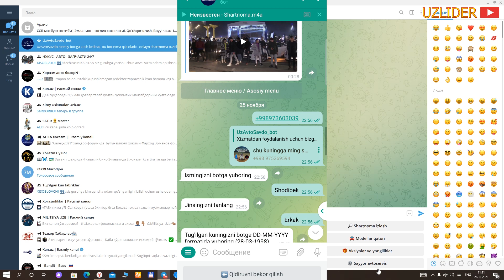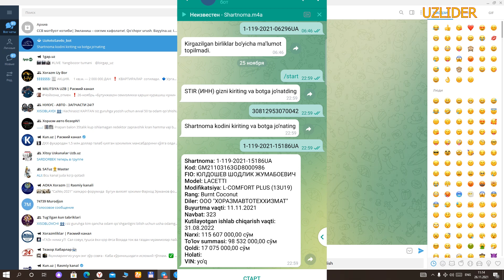АВТО САЛОНДАН СУПЕР ЯНГГИЛИК ЭНДИ МАШИНАЛАР НАВБАТИ ТЕЗЛАШДИ.